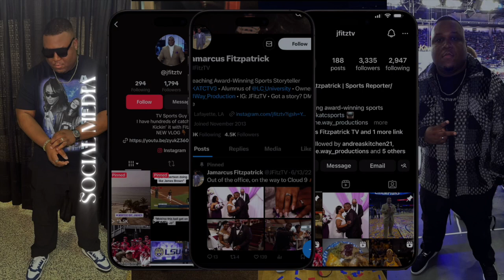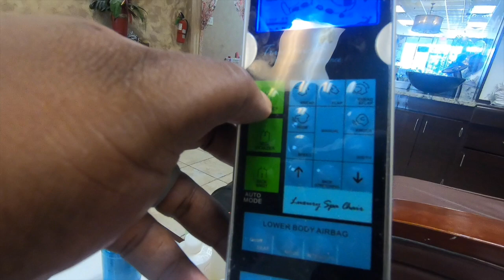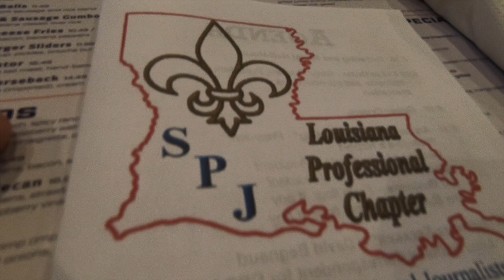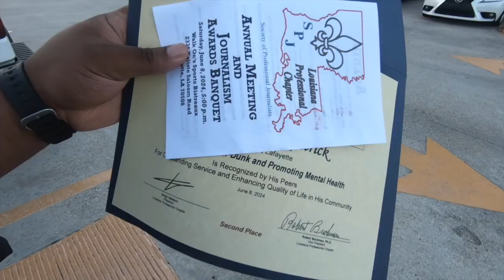Met CBS' David Begnaud while winning an award: Day in the life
I was a finalists for a Society of Professional Journalist award, and at the ceremony I got a chance to meet CBS Lead Correspondent David Begnaud.